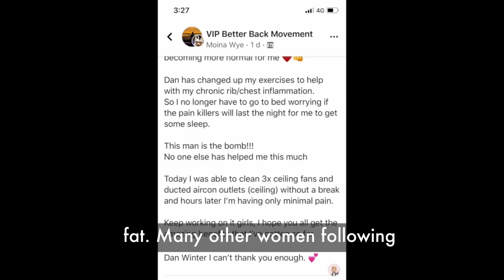Tone up without pushing through the pain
How to lose 10cm belly fat in 6 weeks without painful exercise